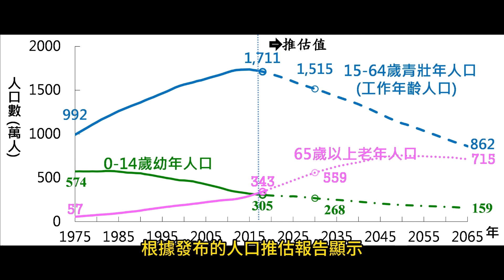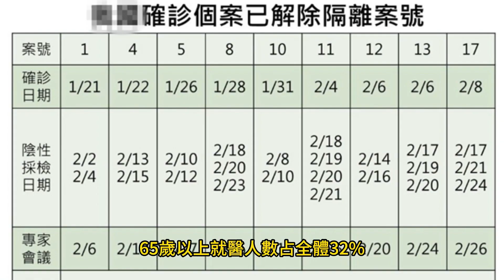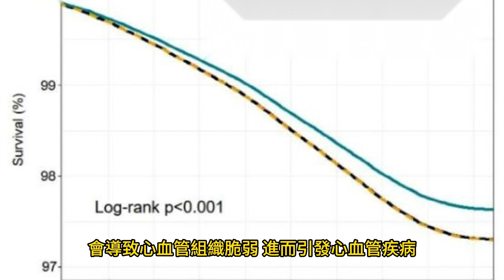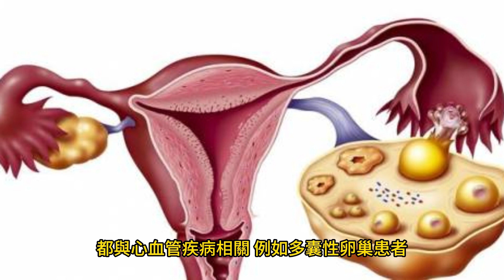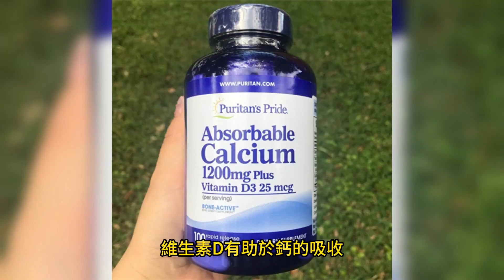更年期三高攀升 女性心肌梗塞高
2023年10月24日

10月18日是「世界更年期關懷日」：女性進入更年期除了骨質疏鬆，三高攀升與心血管疾病也是一大威脅。
台灣婦產科蔡永杰醫師表示，台灣女性停經後骨質流失速度加劇，髖骨骨折機率為亞洲第1、世界第9，65歲以上老年人髖部骨折1年內死亡率高達36%，比罹癌死亡率更高，堪稱「隱形兇手」。台灣婦產科張芳維醫師表示，台灣60至80歲女性因心肌梗塞送醫的比例高於男性。專家呼籲女性把握「心、動、舒、食」口訣，平順快樂度過更年期。
▲女性停經後三高攀升，心血管疾病危險因子
根據發布的人口推估報告顯示，2025年台灣將邁入超高齡社會，65歲以上人口將超過20%，約為468萬人，現今女性平均餘命84.11歲，約50歲會進入更年期，因此女性人生有1/3時間都要跟更年期相處。
女性進入更年期不僅會出現熱潮紅、失眠、盜汗、骨質疏鬆等症狀，且因停經後卵巢退化、雌激素分泌降低，造成肥胖、腹部脂肪推積、血脂升高、胰島素抗性增加等，皆是心血管疾病危險因子。根據統計，台灣45歲以上女性與19至44歲女性族群相比，三高（血壓、血糖、血脂）盛行率高出1至2倍。
蔡永杰表示，女性本身的骨質密度比男性差，且進入更年期後雌激素分泌急速降低，骨質流失速度加劇，不僅造成身高變矮、駝背，也提高骨折風險。台灣每3位女性就有1人有骨質疏鬆風險，是男性的2倍。專家表示，亞洲人較少食用乳製品，鈣質普遍攝取不足，因此骨質密度較西方人低，罹患骨質疏鬆的風險也較高。
蔡永杰進一步指出，台灣每年有超過10萬人因骨折就醫。從老年人口數據分析，65歲以上就醫人數占全體32%，男女占比為28%與72%，差距懸殊。據統計，長者髖部骨折1年死亡率達36%，比罹癌死亡率還高。
世界衛生組織（WHO）已認定骨質疏鬆為全球第2大的流行疾病，僅次於冠狀動脈心臟病。國際骨質疏鬆基金會（IOF）預估到2050年，超過50%的髖部骨折將發生於亞洲，而台灣髖骨骨折機率為亞洲第1、世界第9。美國國家衛生院將骨質疏鬆定義為「因骨骼強度減弱而增加骨折風險的病症」，骨骼強度會隨著年齡下降。
▲60至80歲女性，心肌梗塞送醫率比男性更高
女性停經後基礎代謝率降低，總覺得「喝水也會胖」！且女性荷爾蒙降低，體內的低密度膽固醇與三酸甘油酯開始上升，便形成代謝症候群，身體尤以內臟容易堆積脂肪。膽固醇塞在血管內，逐漸形成高血壓，心血管疾病就隨之而來，甚至引發心肌梗塞。
張芳維表示，根據研究顯示，女性體內許多細胞中都有女性荷爾蒙的接受器，血管裡也有女性荷爾蒙接收器，停經之後缺少女性荷爾蒙，會導致心血管組織脆弱，進而引發心血管疾病。外界以往認為男性較容易發生心肌梗塞，但其實60至80歲女性因心肌梗塞送醫的比例高於男性。
▲荷爾蒙療法，可緩解更年期症狀與預防心血管疾病
蔡永杰表示，女性在整個生育週期的重大事件，都與心血管疾病相關，例如多囊性卵巢患者、有妊娠糖尿病與妊娠高血壓等懷孕生產併發症的婦女，皆較容易出現心血管疾病。
世界衛生組織（WHO）呼籲各國政府關注更年期女性的健康，提升心血管疾病的風險因子管理。國際更年期醫學會也建議，女性若無乳癌家族史等禁忌症，於早期停經時遵循醫師專業建議，適當使用荷爾蒙療法（MHT），可改善更年期症狀，以及預防心血管疾病。
▲「心、動、舒、食」4字口訣，做好日常保健
專家呼籲更年期女性把握「心、動、舒、食」4字口訣，做好日常保健，並多利用定期成人健檢，早期發現風險因子加以控制，主動尋求代謝綜合群防治的基層診所協助控制三高，讓身心靈能夠平順、快樂、健康度過更年期。
1.時常與三五好友談「心」。
2.多保持規律運「動」習慣：適量運動有助於維持骨骼健康，荷重運動（如步行、慢跑、舞蹈）等和肌力訓練（如舉重），可促進骼健康和增加骨密度。平衡訓練（如瑜伽、太極拳）可提高平衡能力和減少跌倒風險，核心訓練也是不錯的選項。
3.多「舒」緩放鬆：吸菸和飲酒都與骨質疏鬆症風險增加相關。因此戒菸和限制酒精攝取，是保護骨骼健康的重要步驟。
4.均衡飲「食」：鈣是構成骨骼主要成分，可多攝取乳製品、豆類、綠葉蔬菜等食物；維生素D有助於鈣的吸收，可多曬太陽或食用含維生素D食物取得。
醫師呼籲，骨質疏鬆沒有任何徵兆，一旦出現症狀就已相當嚴重，許多老奶奶都是在浴室或樓梯間，輕微跌坐不慎造成壓迫性骨折，才發現骨質疏鬆找上門。而且骨折後再次骨折的風險亦會提高，後續的療養與照護也是一大問題，因此應及早預防。